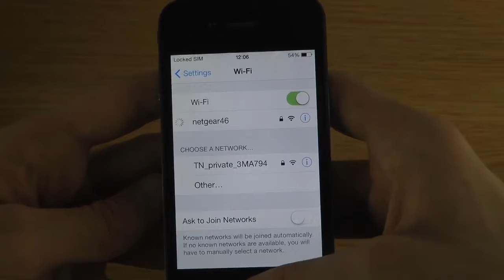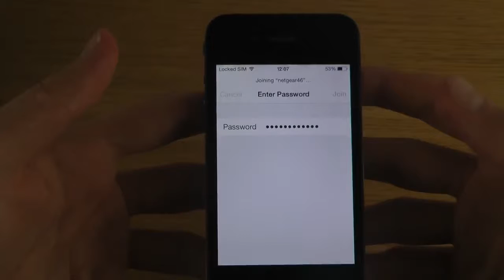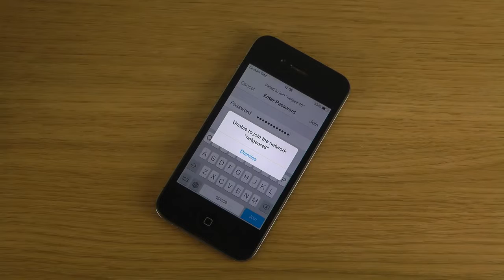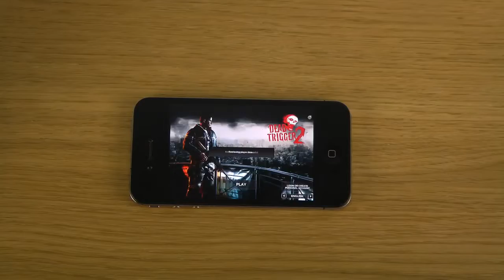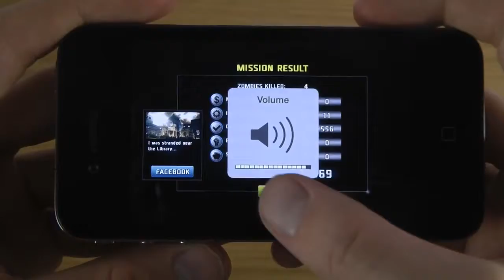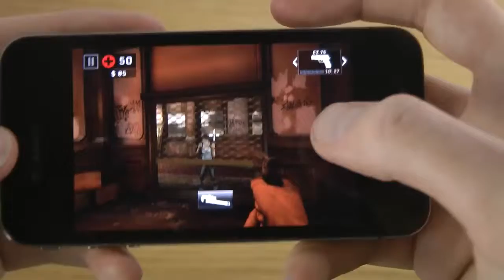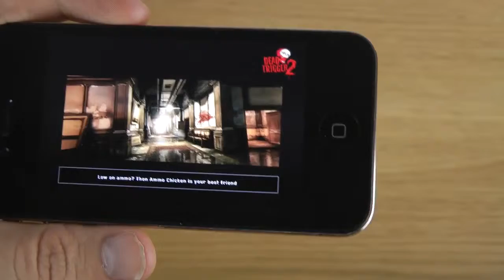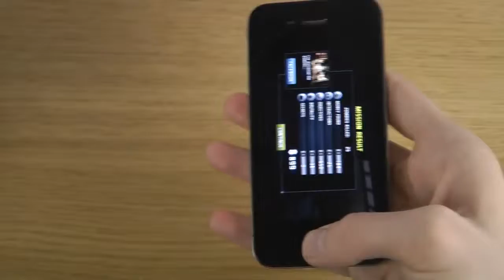DEAD TRIGGER 2 iPhone 4 iOS 7 0 3 HD Gameplay Trailer